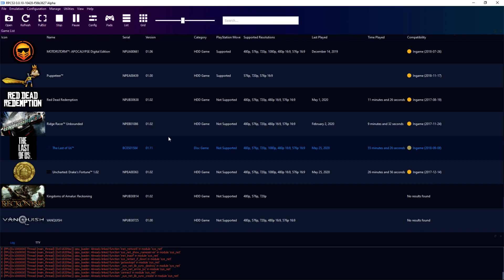PS3 Emulator - RPCS3 - The Last Of Us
Testing The Last Of Us in PS3 Emulator RPCS3
Spec : i9 9900k / gtx 1050ti / 16 gb ram